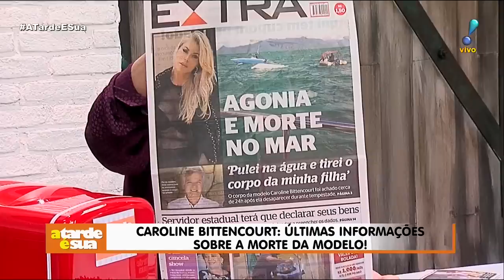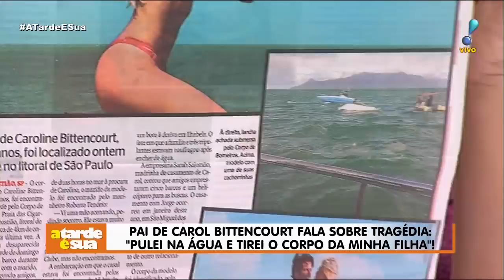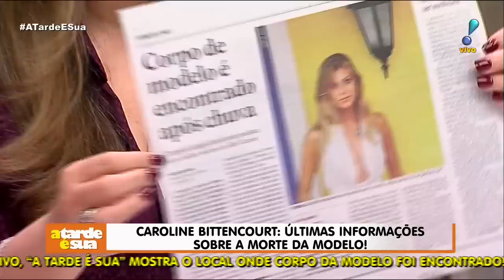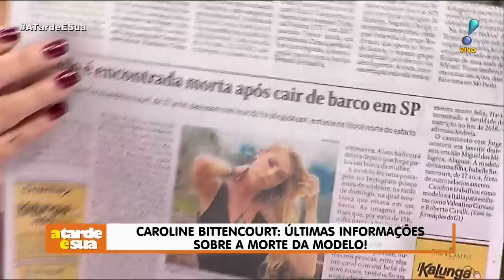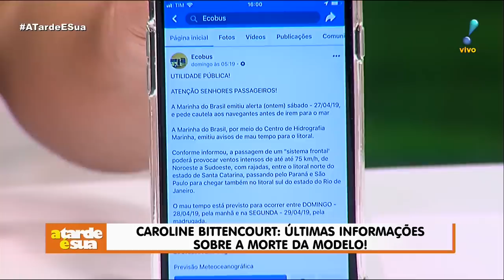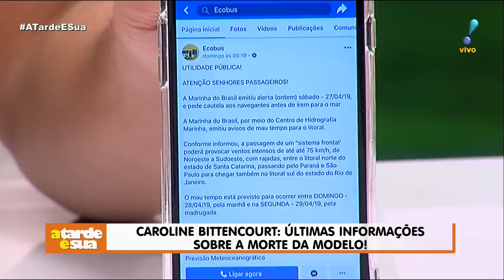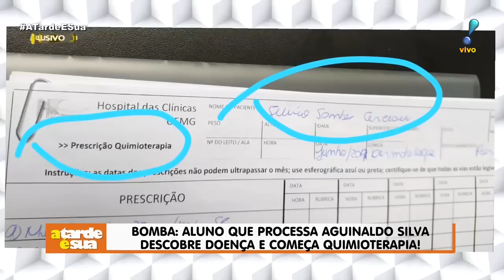A Tarde é Sua (30/04/19) | Completo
Confira os destaques do A Tarde é Sua, apresentado por Sonia Abrão, desta terça-feira (30):

▶ Saiba todas as últimas informações sobre a morte da modelo Caroline Bittencourt
▶ Colegas de emissora formalizam reclamação contra Ricardo Bocardi, diz colunista
▶ Aluno que processou Aguinaldo Silva descobre doença e começa quimioterapia